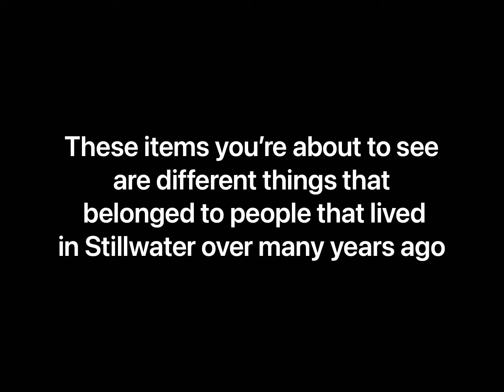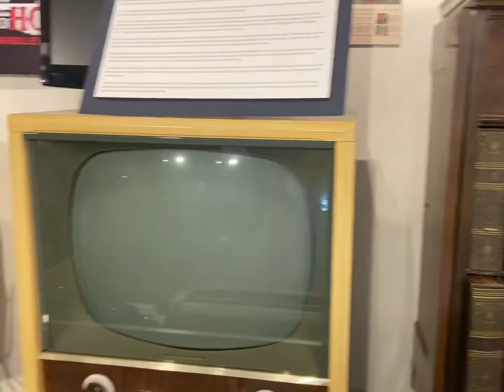Stillwater, OK: Small Town Feeling for a Large Town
I had a nice, quiet time in Stillwater! Home of Oklahoma State university (also some of my families favorite football team).

If you are in the area, there are some things to do and it’s family friendly!

Picture of Oklahoma sign taken by Barry Sanders